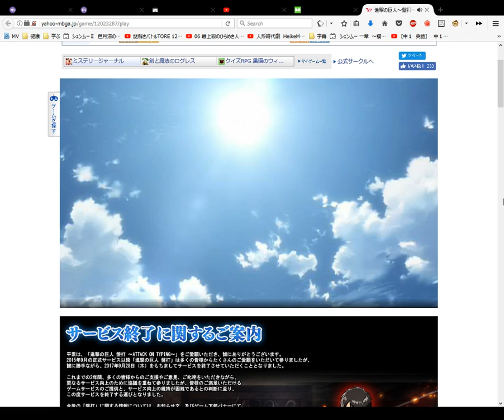Attack on Titan Card Opening Bronze 21 ﾌﾞﾛﾝｽﾞがチャ